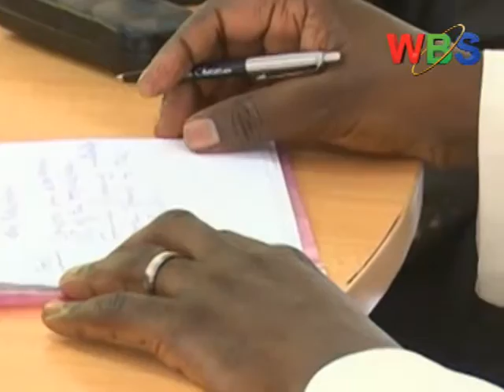Anglican CHURCH VOWS TO FIGHT PRO-ABORTION BILL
The Church of the Province of Uganda has lashed out at proponents seeking to legalise abortion in Uganda saying the measure is not necessary in to reduce maternal mortality. The Church is also up in arms against the wave of land grabbing in the country as well as the controversial Comprehensive Sexuality Education that has been introduced in some schools.
These and other issues were echoed by the Archbishop of the Church of Uganda The Most Rev. Stanley Ntagali.
Olive Namulindwa has the rest of the story;